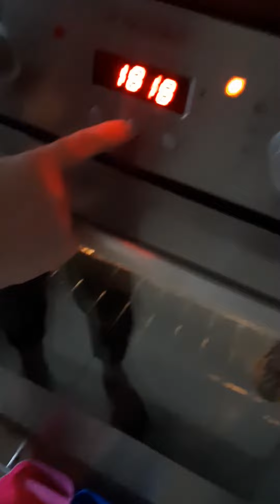GOTUJ Z JURASEM ODCINEK 1 PIZZA I BONUS NA ZIMNO CDN. | VHS RECORDS